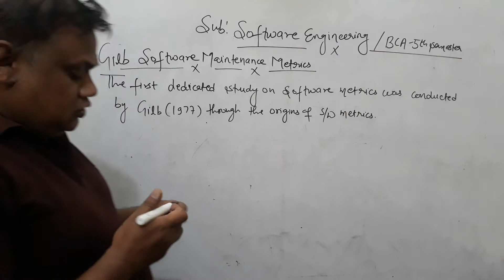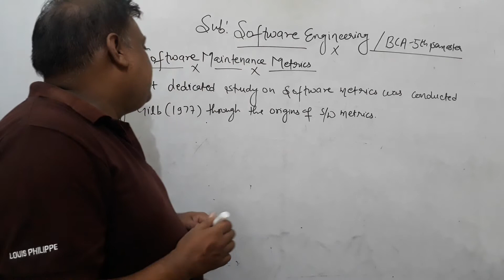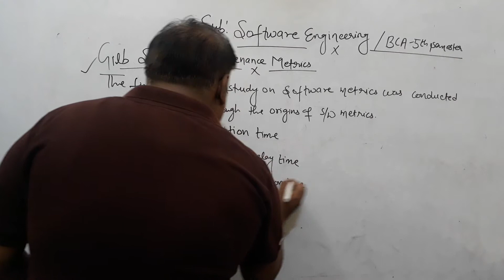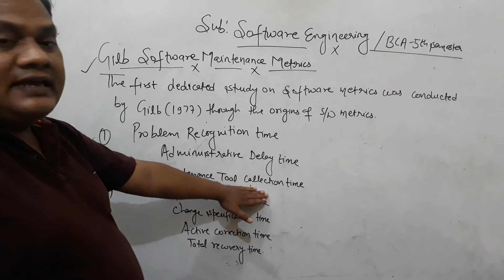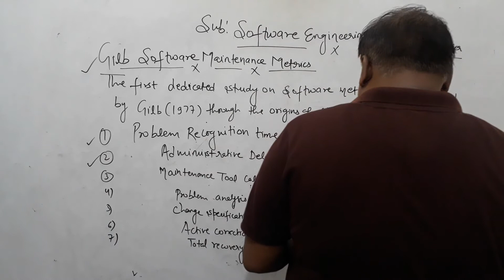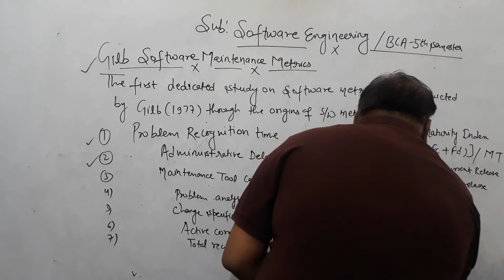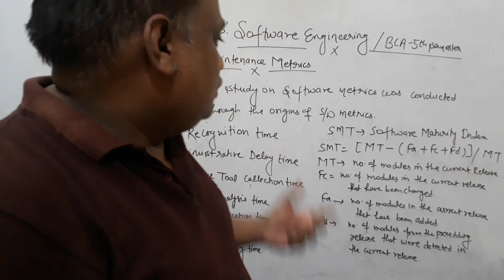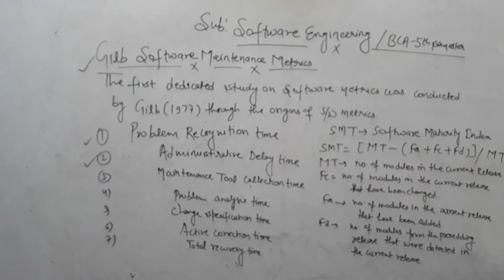GILB SOFTWARE MAINTENANCE METRICS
SOFTWARE ENGINEERING BCA 5TH SEMESTER UNIT- 2ND